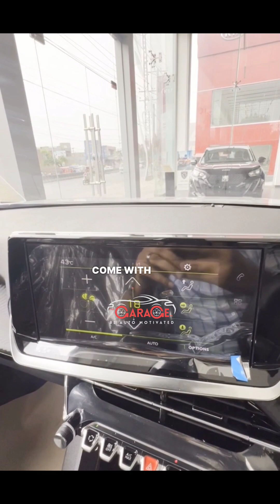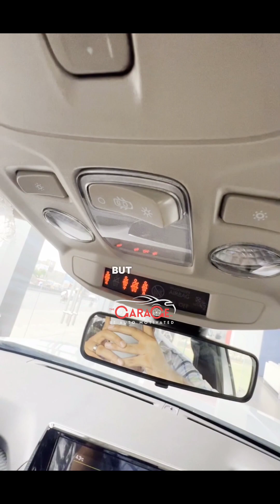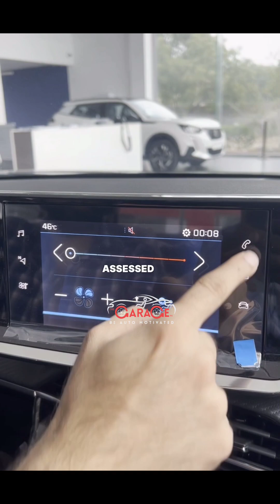PEUGEOT 2008 | Allure VS Active | Review & Comparison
Peugeot #2008 Allure & Active Detail Review & Comparison Out Now!

for more do follow @thegarage_pk

courtesy by @peugeottextilecity